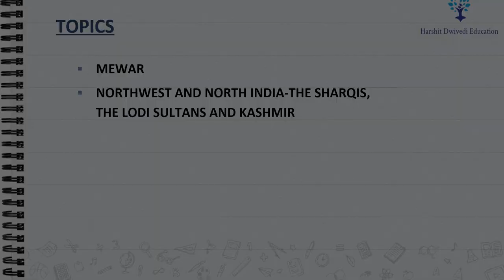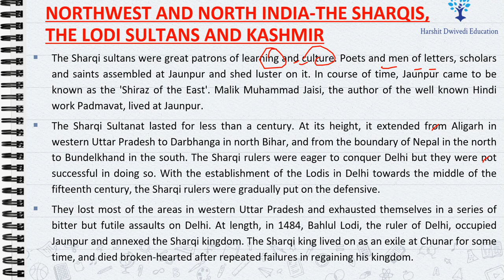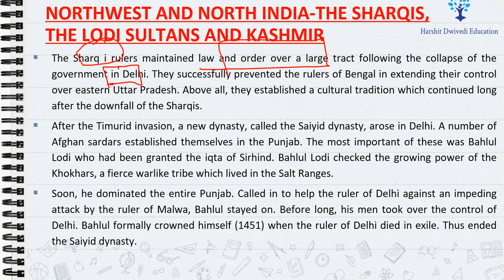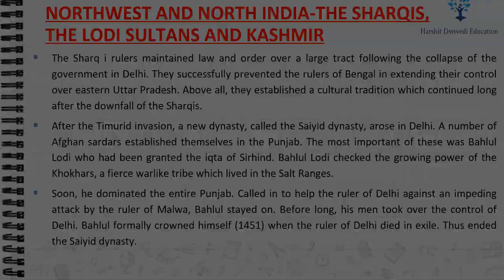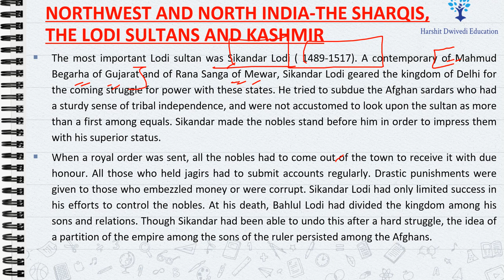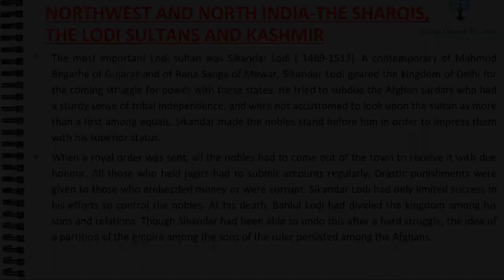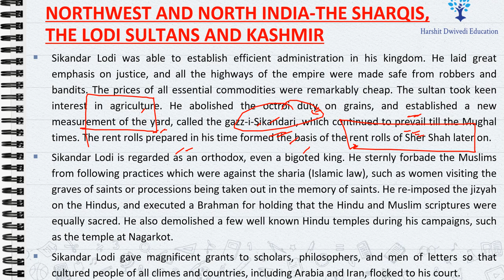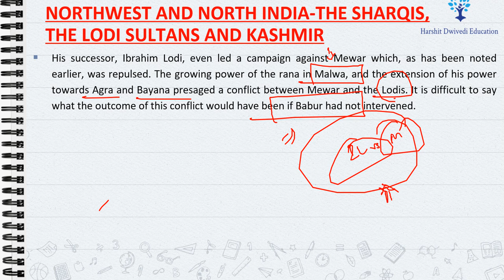(Part 46) Rule of Sharqi Dynasty and Lodi Sultans - How Delhi Sultans subjugated Sharqis ?